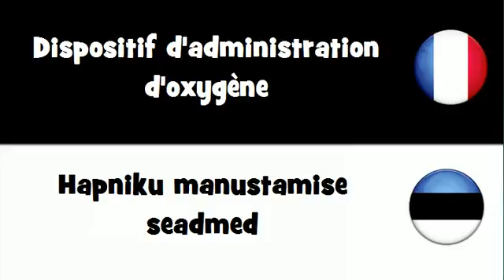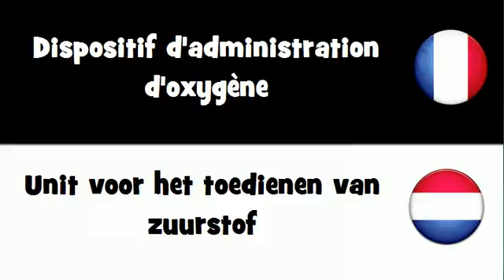VOCABULAIRE EN 20 LANGUES = Dispositif d'administration d'oxygčne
frenchwithvincent VOCABULAIRE EN 20 LANGUES = Dispositif d'administration d'oxygčne